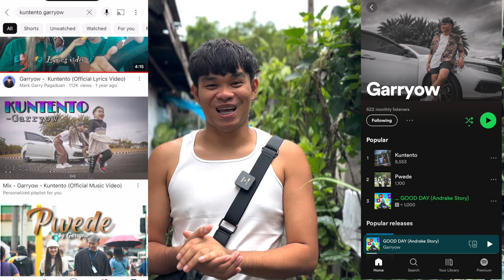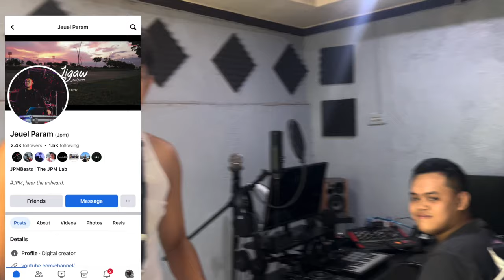HOW I RECORD MY SONG